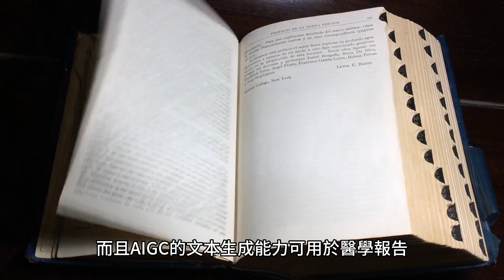AI人工智慧應用｜AI醫療大未來，數字醫生精準治療；AIGC在醫療領域的應用前景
AIGC技術在醫療領域有四個主要應用：1) 醫學影像分析，通過深度學習提供快速、準確的診斷支持；2) 疾病診斷，利用大數據自動生成診斷報告；3) 藥物研發，分析大量數據以加速新藥開發；4) 醫學教育和培訓，提高專業水平和數據處理效率。AIGC的發展將使醫療更精確、高效和人性化。

前進新大陸四大YT頻道｜給你闖蕩世界的指南針
前進新大陸專業出版｜手把手帶你系統學
😘如想系統學習，歡迎前往博客來網路書店購買
❤《我愛抖音、我愛TikTok—新網紅、新電商、賺錢新商機》
❤《新貿易時代：從兩岸跨境電商到全球市場》